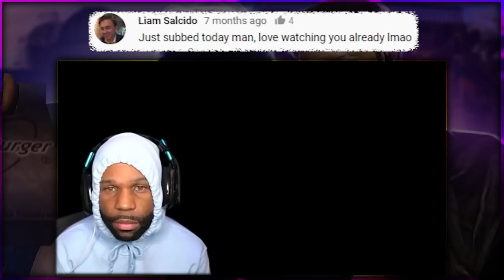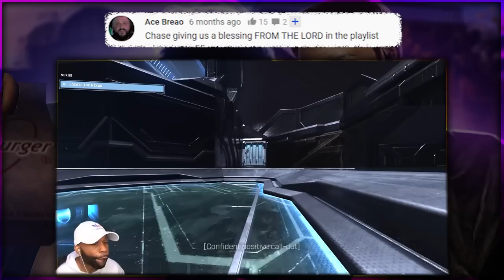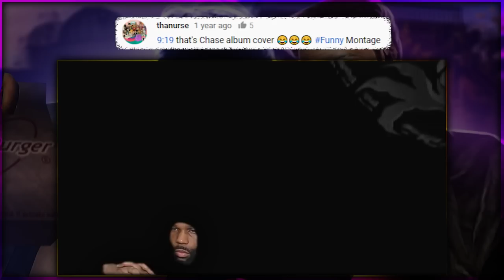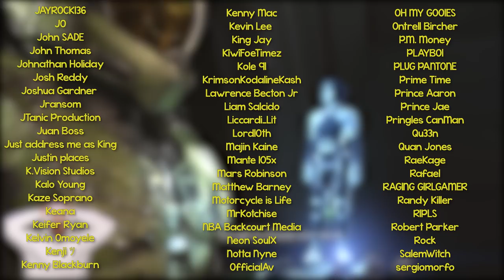Funny Moments Montage 74! (Max Payne 2, Halo Infinite, and More) - RAGING on ANOTHER LEVEL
Today's video is a funny moments montage featuring gameplay from Max Payne 2, Halo Infinite, and Jet Li Rise to Honor. This video also contains clips with rage, bugs, glitches, and jumpscares. All clips in this video are from my gameplay walkthrough series on xChaseMoney2. Funny Moments Montage 74! (Max Payne 2, Halo Infinite, and More) - RAGING on ANOTHER LEVEL.

✅ Funny Moments and Rage Vol 75 (Call of Duty and Crash Bandicoot) - I LOST MY MIND PLAYING THIS

✅ Funny Moments Vol. 73! (Kane and Lynch 2, Horizon Forbidden West, & More) - "MCU TRAILERS BE LIKE"